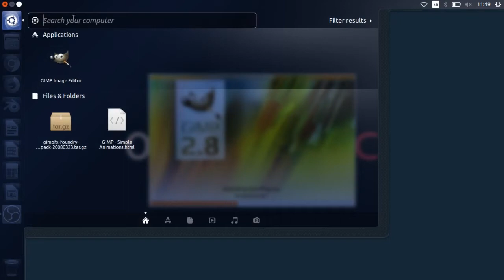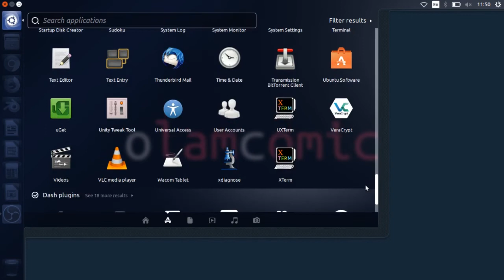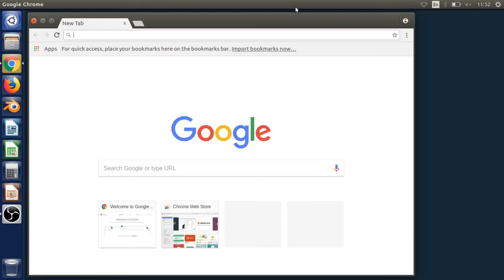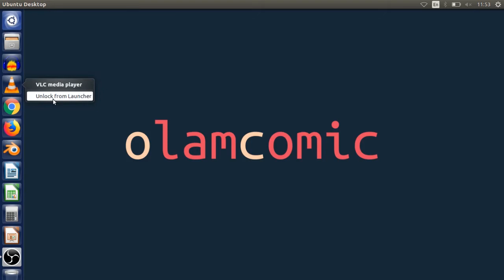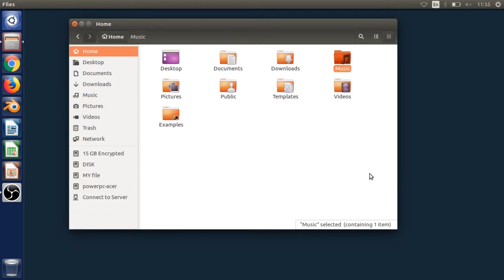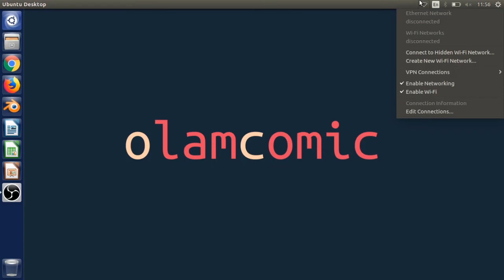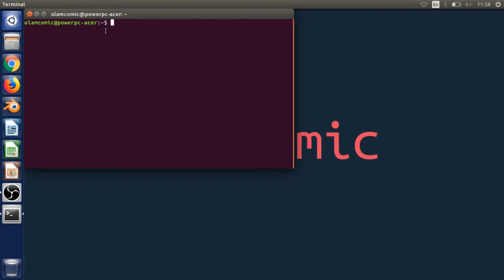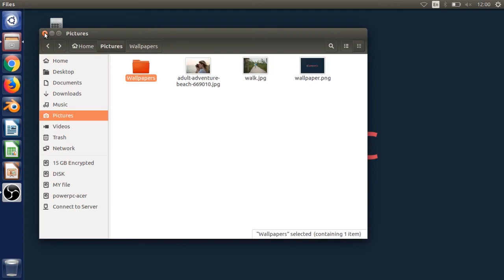ഉബുണ്ടു ലിനക്സ് എളുപ്പം പഠിക്കാം learn how to use ubuntu malayalam tutorial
Update

ഉബുണ്ടു കൂടുതൽ പഠിക്കാൻ താല്പര്യം ഉണ്ടെങ്കിൽ തീർച്ച ആയും എന്റെ പുതിയ വീഡിയോ സീരീസ് കാണുക

ഉബുണ്ടു എളുപ്പം പഠിക്കാം .
നമ്മളിൽ പലരും കമ്പ്യൂട്ടർ ഉപയോഗിക്കുന്നവരാണ് .
പക്ഷെ എത്ര പേരാണ് ലിനക്സ് ഉപയോഗിച്ചു നോക്കിയിട്ടു ഉള്ളത്
പലരും പറയും വിന്ഡോസിനെകാളും പഠിക്കാൻ ബുദ്ധി മുട്ട് ഉള്ള ഒന്നാണ് ലിനക്സ് ഓപ്പറേറ്റിംഗ് സിസ്റ്റം
എന്നാൽ അങ്ങനെ അല്ല എന്നും പഠിക്കാൻ ഏറ്റവും എളുപ്പം ഒന്നാണ് ഉബുണ്ടു എന്നതാണ് സത്യം

ഞങ്ങളുടെ ലക്ഷ്യം കമ്പ്യൂട്ടർ പഠനം എളുപ്പം ആക്കി മാറ്റുക എന്നുള്ളതാണ്.